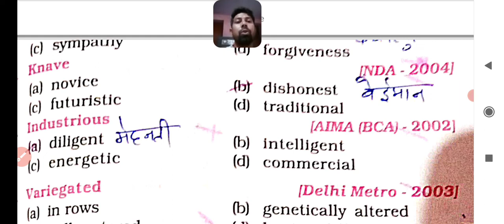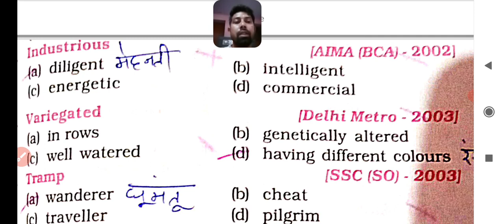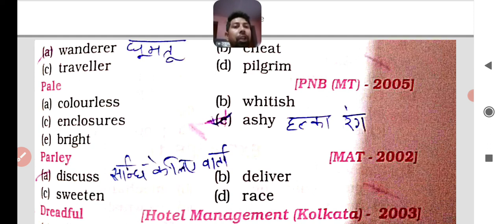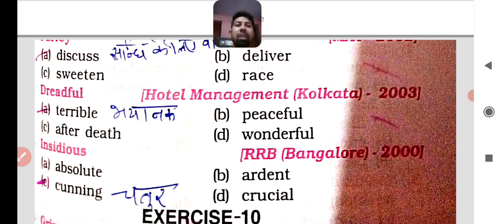Important synonyms 5 minutes 10 Words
Repeated synonyms, important synonyms , synonyms series 9